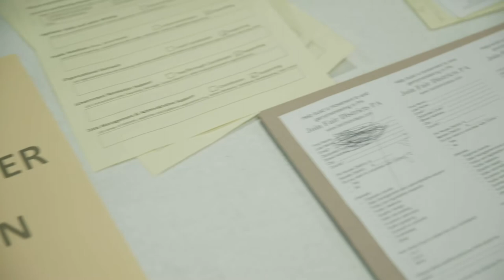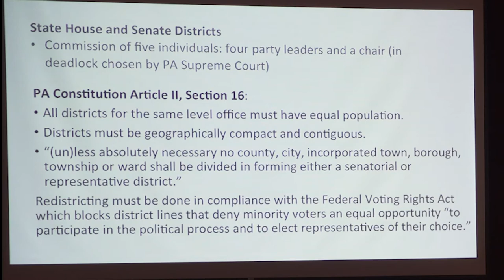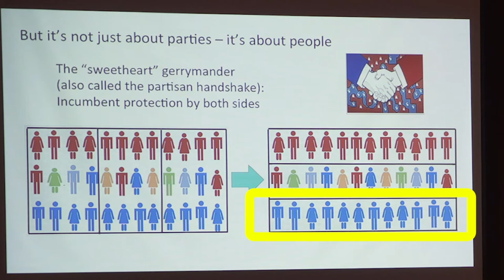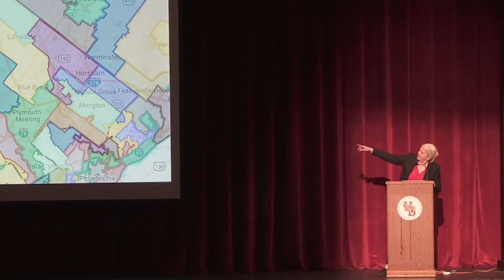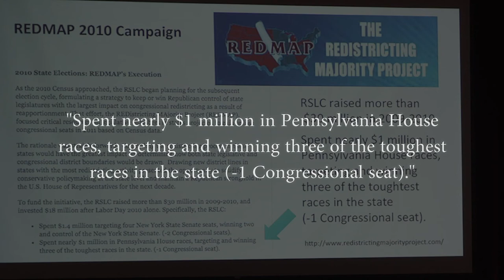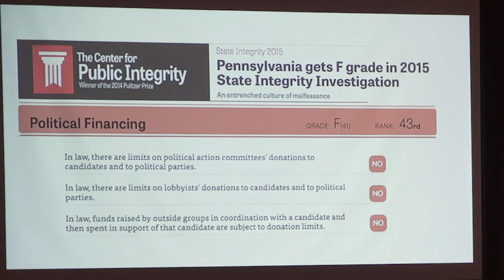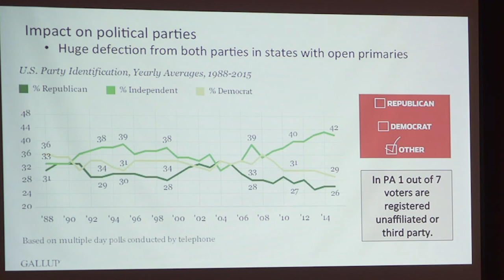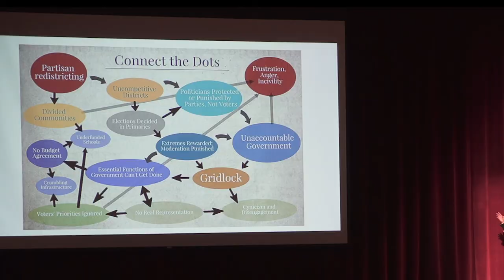Redistricting 101 (Episode 2)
Three words that shape our elections and determine who wins and loses for the following decade: reapportionment, redistricting, gerrymandering.
These words decide whose vote count, whose voices are heard.
This is the second in a six-part series created for Pennsylvania Cable Network (PCN) in the spring of 2020.
The event featured took place at Upper Dublin High School in Montgomery County, PA in early 2017.
This video was created in partnership by Fair Districts PA and the League of Women Voters of Pennsylvania as part of the People Powered Fair Maps initiative.